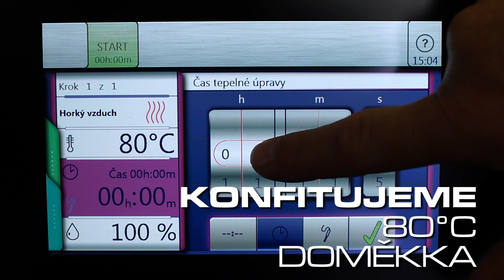FANY tipy - Dušan Svoboda: Kančí krkovička konfitovaná v sádle s bylinkami, jablka marinovaná ...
Kančí krkovička konfitovaná v sádle s bylinkami, jablka marinovaná v šafránu, omáčka z cideru, chlebové pyré a křížaly

Videorecept od Dušana Svobody, člena kuchařského týmu FANY Gastroservis.

Dušan Svoboda
Šéfkuchař
Café Restaurant Slavia a Restaurant Parnas